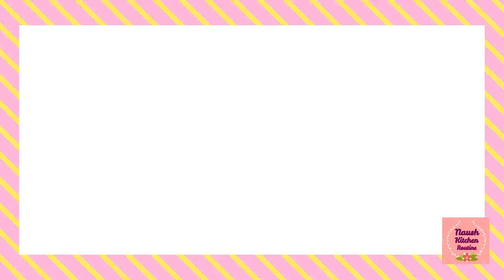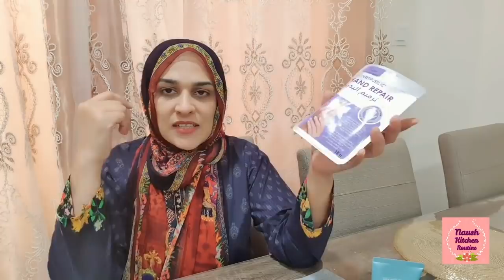Hand Care Tips for Kitchen Queens - Soft, Wrinkle free and Scar-free hands